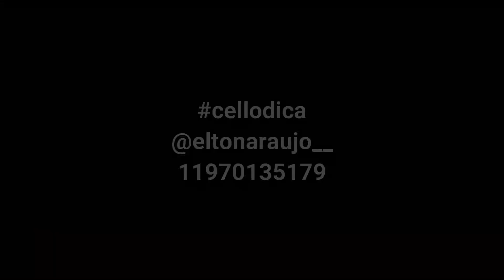CelloDica 1 - Dicas Rápidas para os Violoncelistas - cellodica 1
Organização das Cordas